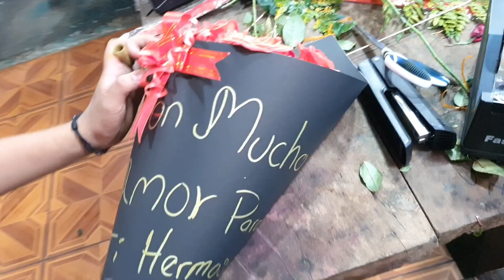Un enamorado le manda flores a Faby😍😯| Así reaccionó Mynor 😰